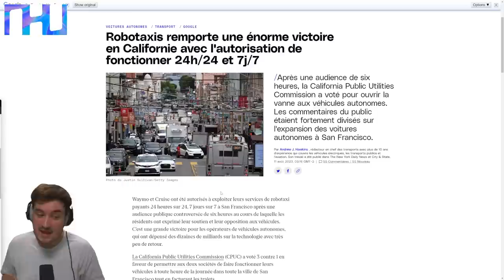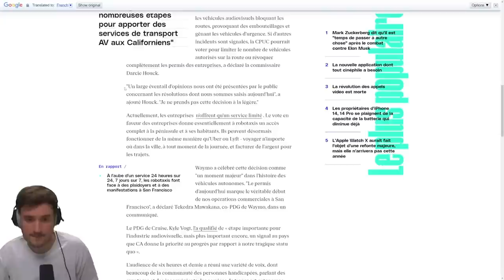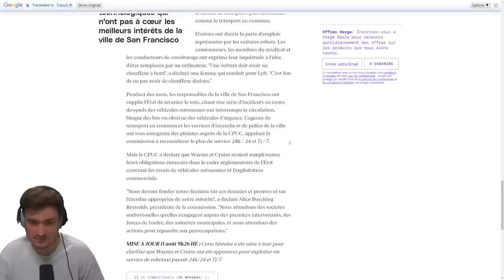Bientôt la fin d'Uber ?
Une nouvelle façon d'appréhender la mobilité ?